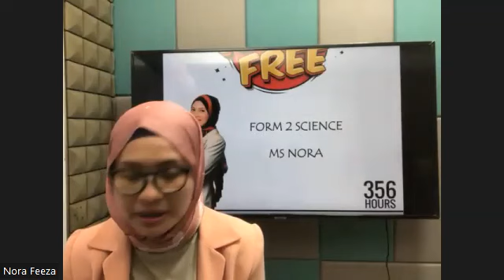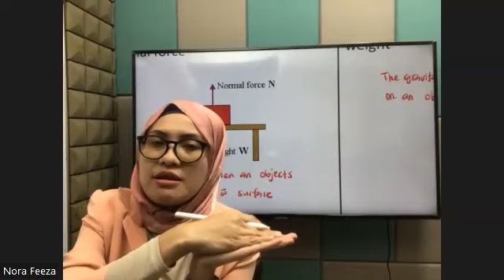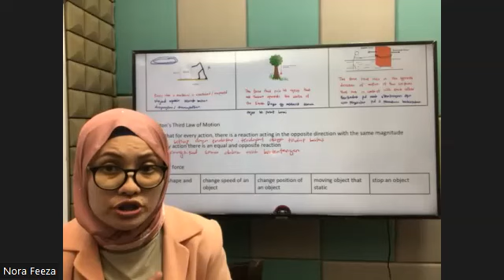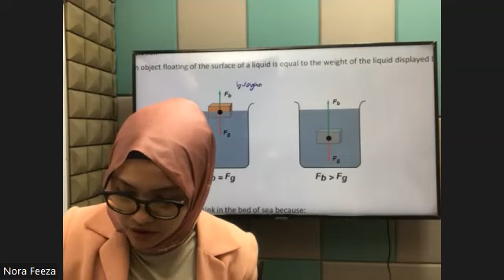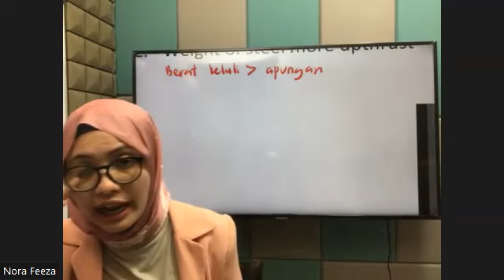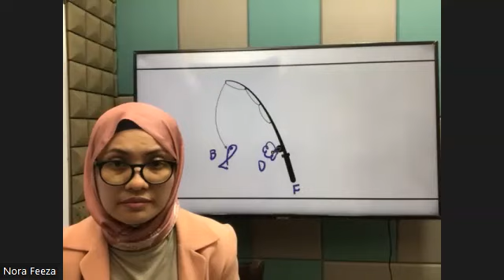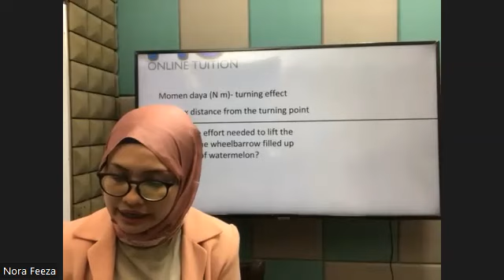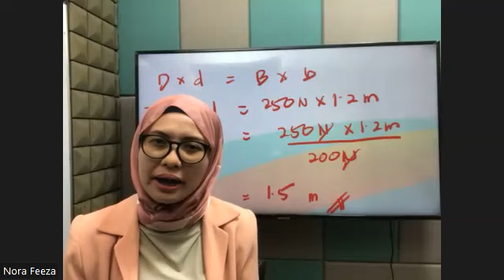SESSION 23/12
TITLE : FORM 2 SCIENCE MS NORA